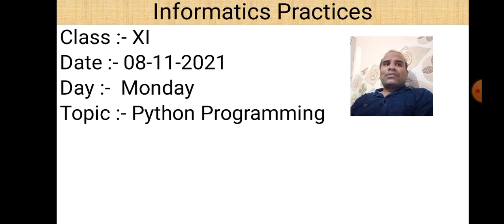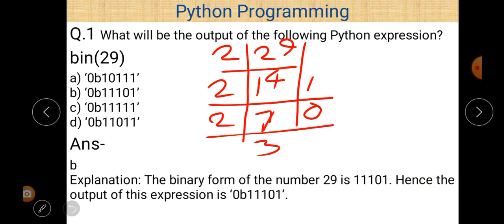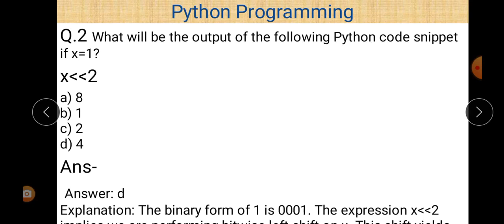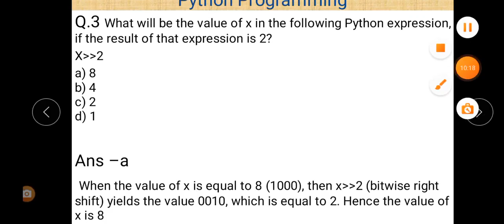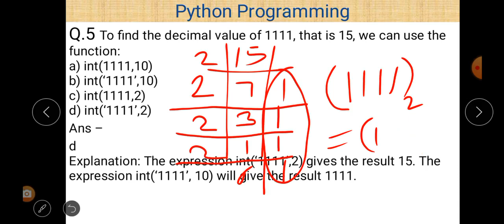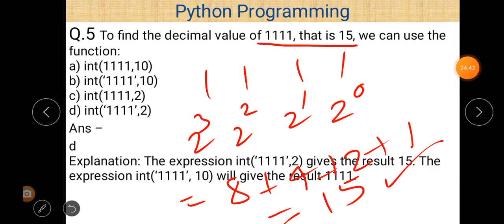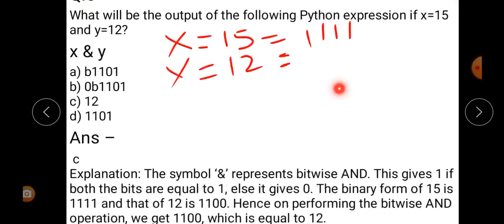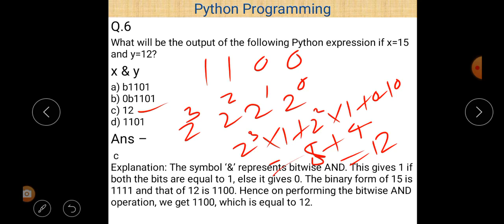Class XI Informatics Practices 08-11-2021 By Mr. Praveen Singh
Class XI Informatics Practices 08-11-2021 By Mr. Praveen Singh  Ch- Python programming